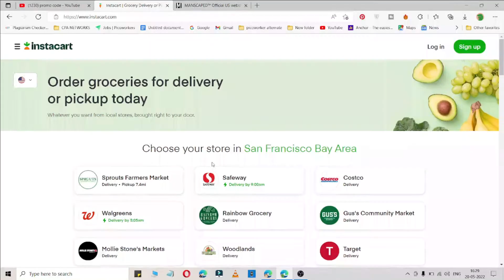*NEW* Instacart Promo Code 2023 | Instacart Promo Codes 2023 For Existing Customers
About This Channel:
Coupon Codes For all Brands & Services